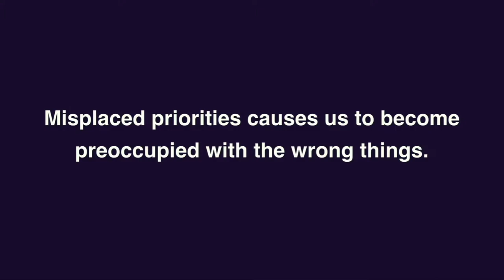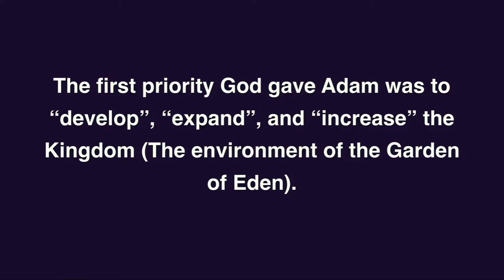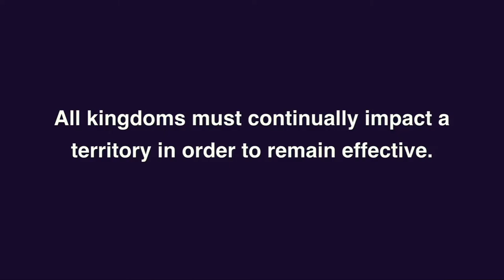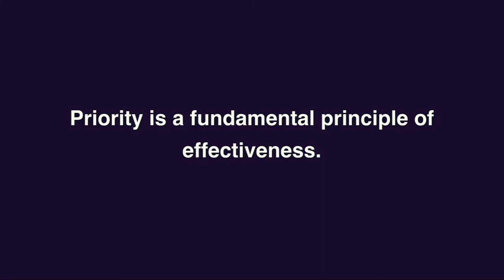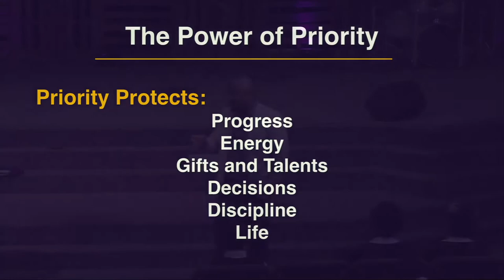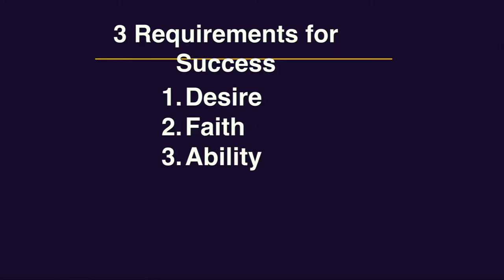Applying the Kingdom pt 3